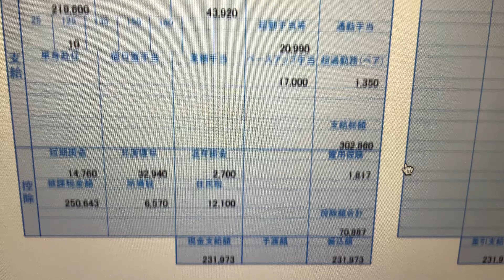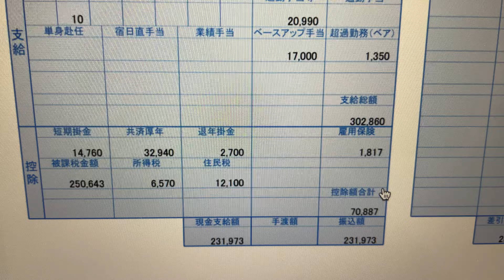【千葉県の理学療法士】正社員5年目！今の時代勝ち組な給与明細！